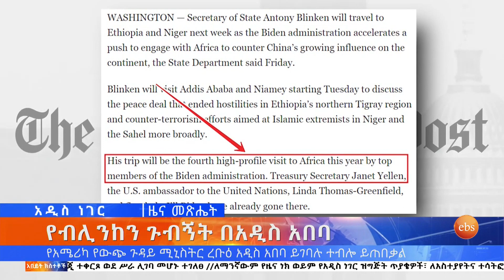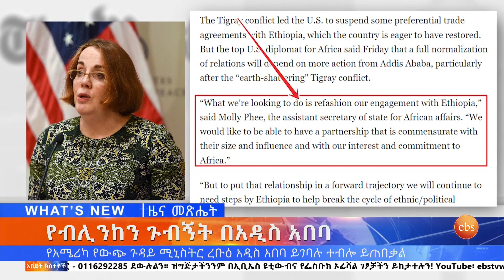የብሊንከን ጉብኝት በአዲስ አበባ ፣መጋቢት 4, 2015 What's New Mar 13,2023